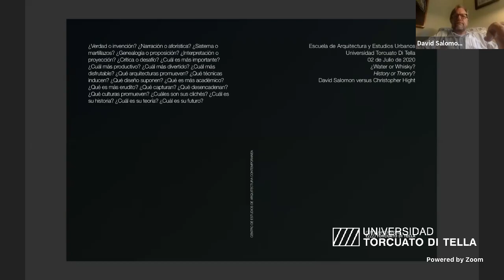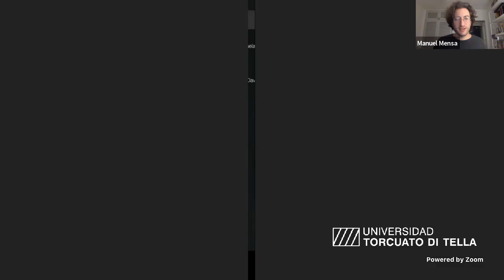¿History or Theory? David Salomon versus Christopher Hight